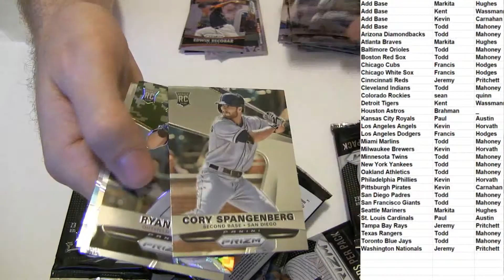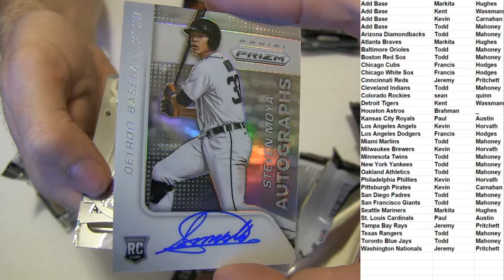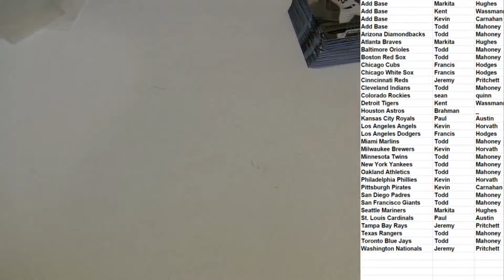2015 Prizm mlb #11